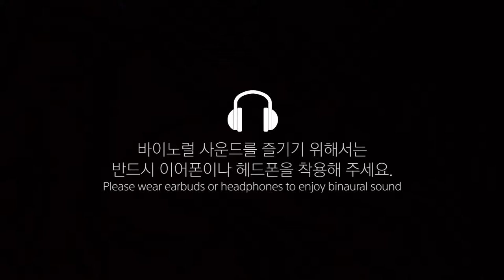Binaural: Nature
자연이 주는 경이로움은 언제나 놀랍습니다. 그 순간들을 기억 하더라도 조금 더 사실적이고 ,조금 더 입체적이고 ,조금 더 풍부하게 느낄수 있습니다.
소닉티어 바이노럴 테크놀러지와 함께하면.